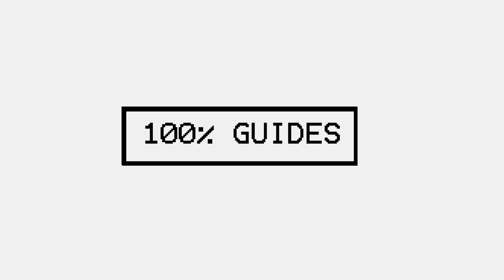Final Fantasy 7 Remake All Music Disc Locations (Disc Jockey Trophy Guide)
All Music Discs In Order:

#3 Tifa's Theme 00:05
#27 Hip Hop De Chocobo 00:23
#1 The Prelude 00:52
#4 Barret's Theme 01:21
#28 Stamp 01:45
#18 Electric De Chocobo 02:21
#2 Bombing Mission 03:15
#21 Cait Sith's Theme 03:44
#25 tango of Tears 04:10
#19 Costa Del Sol 04:34
#20 Gold Saucer 04:58
#22 Cosmo Canyon 05:15
#10 Honeybee Inn 05:36
#17 Farm Boy 06:02
#8 Under the Rotting pizza 06:29
#29 the Midgar Blues 06:46
#26 Let The battles Begin! Remake 07:18
#11 Don Of the Slums 08:45
#9 The Opprressed 09:09
#6 let the Battles Begin! 09:51
#15 On Our Way 10:13
#12 Main Theme Of FFVII 10:33
#23 Descendant Of Shinobi 10:49
#7 Turk's Theme 11:13
#16 Good Night, Until tomorrow 11:35
#12 Fight On! 12:00
#30 Stand Up 12:26
#24 Wutai 12:54
#13 The Chase 13:22
#5 Lurking In the Darkness 13:41
#31 Scarlet's Theme 14:09